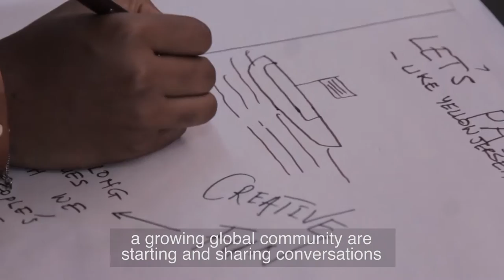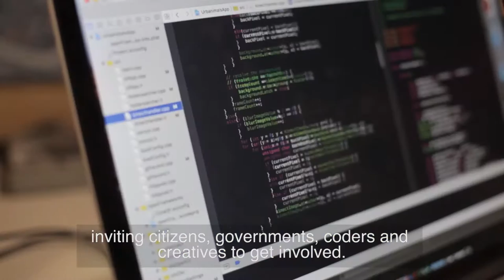PLAYABLE CITY | Art & Technology | Watershed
Putting people and play at the heart of future cities around the world.